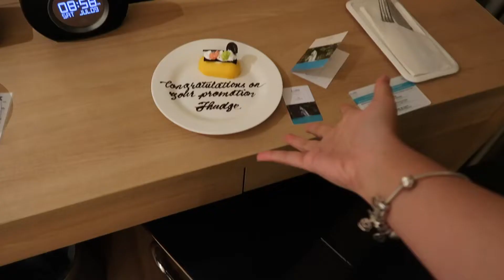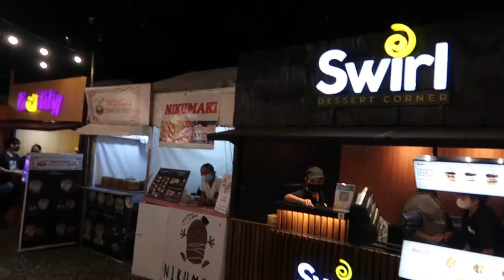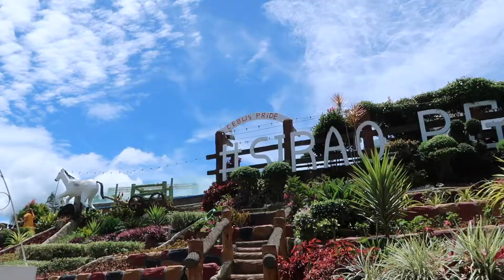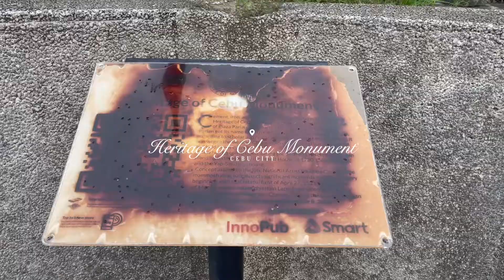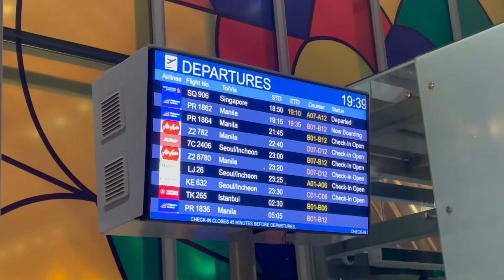CEBU 🇵🇭 city tour: magellan's cross, sto. nino de cebu, temple of leah, sirao garden | sabpozon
Part 4 / 4 of the Cebu vlogs! Last few hours in Cebu and making the most out of it. See you again next year?

make sure to tag me on instagram (@sabpozon) and use the hashtag SabMadeMebuyIt if you bought any of my recos! I'd love to repost them & hear your thoughts!

𝐋𝐄𝐓'𝐒 𝐁𝐄 𝐅𝐑𝐈𝐄𝐍𝐃𝐒 ᵏᵘⁿᵍ ᵍᵘˢᵗᵒ ᵐᵒ ˡᵃⁿᵍ ⁿᵃᵐᵃⁿ
INSTAGRAM⟶ @sabpozon @sabpozon_film
FACEBOOK⟶ /sabpozonYT
TWITTER⟶ @sabpozon
TIKTOK⟶ @sabpozon

Music by Joey Howard - Feel the Rhythm (feat. Lil Fuego & B.C.Hill)

this video contains affiliate links where I get a small commission from every purchase made, but don't fret — price is still the same if purchased with or without the link! commissions earned help me improve video quality & host future giveaways. thank you for supporting our channel 🖤

sabpozon 2022